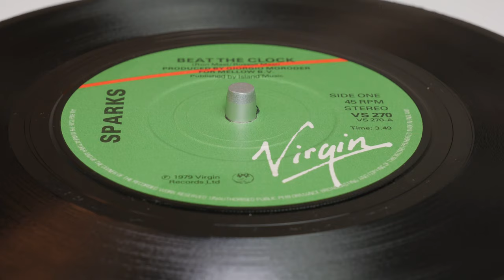Sparks ~ Beat The Clock 7" vinyl single recording by eden audio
Was this single a classic or did their appearance on  Top of The Pops make it a classic? Listen and let me know!
Recorded on a Edwards Audio Apprentice turntable. Edwards Audio Apprentice Phono Stage. Hana EH stereo cartridge with Oyaide interconnects.